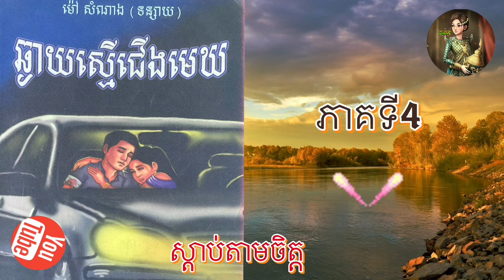រឿង​ [ឆ្ងាយ​ស្មេី​ជេីង​មេឃ​]​ ភាគទី​4​ និពន្ធ​ដោយ​អ្នក​គ្រូ​ ម៉ៅ​ សំណាង| Sdab Tarm Chet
ប្រលោម​លោក​ម៉ៅ​សំណាង​ រឿង​ [ឆ្ងាយ​ស្មេី​ជេីង​មេឃ​] ភាគទី​4| Sdab Tarm Chet